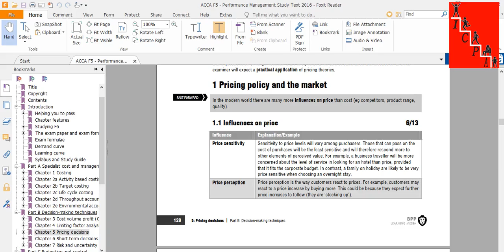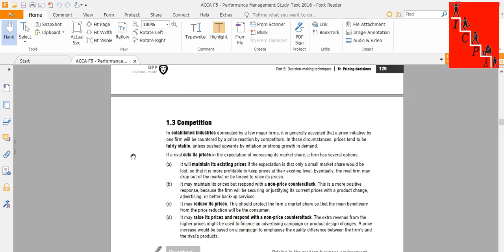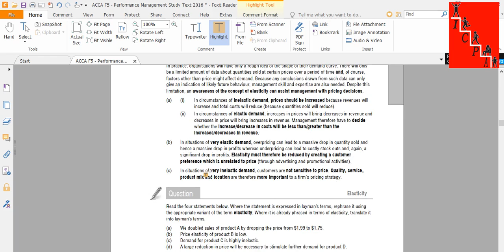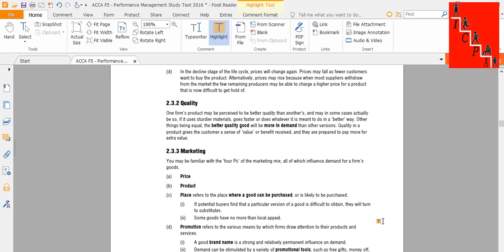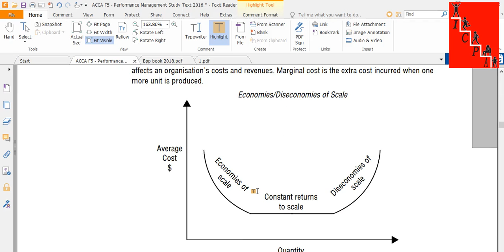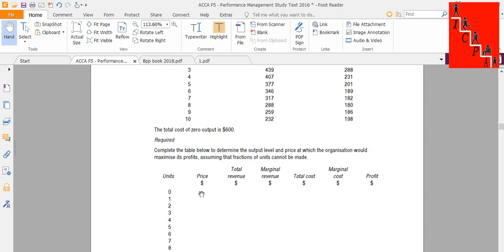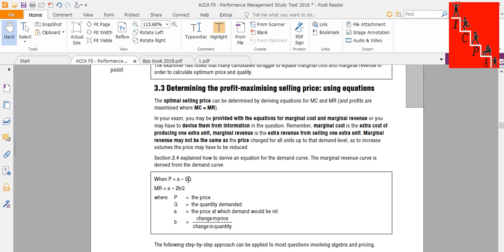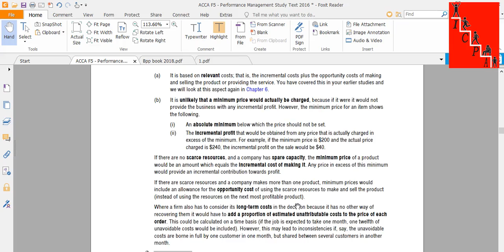F5 Chapter 5